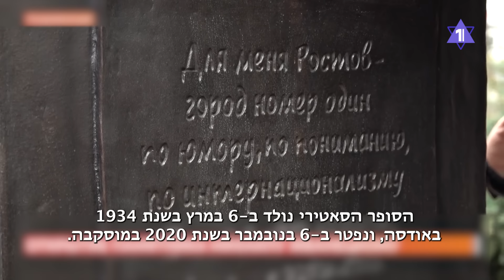ГЛАВНОЕ ЗА 7 МИНУТ | Хизбалла обстреляла Израиль | Глава ЦРУ посетил Израиль HEBREW SUBS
Хизбалла подвергает массированным обстрелам север Израиля
Глава ЦРУ посетил Израиль, а глава Моссада - Египет
В Ростове-на-Дону открыли памятник Михаилу Жванецкому